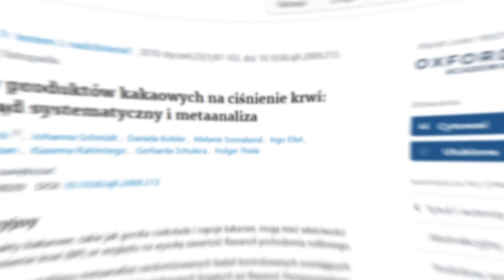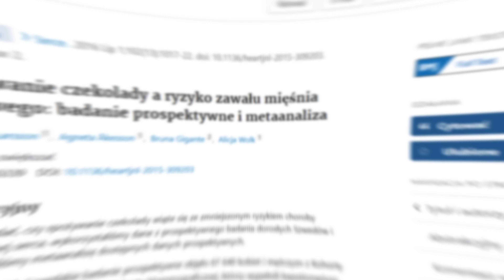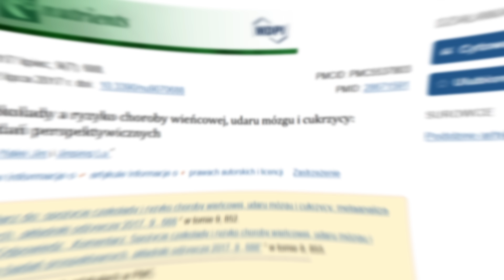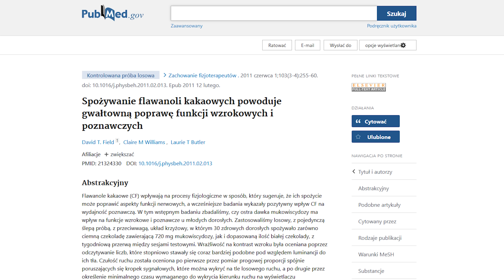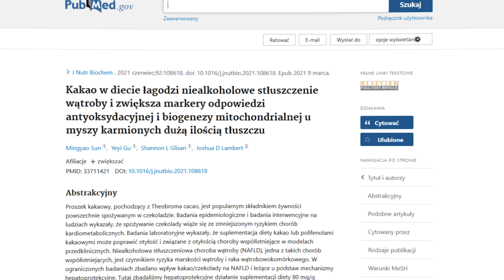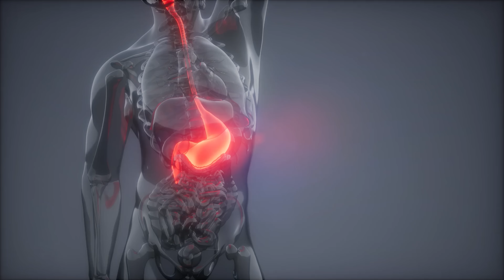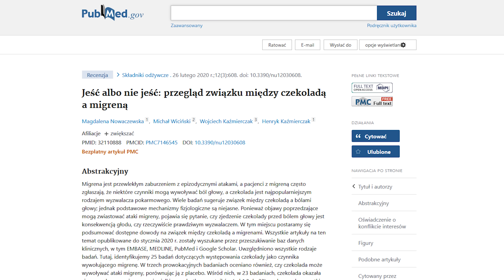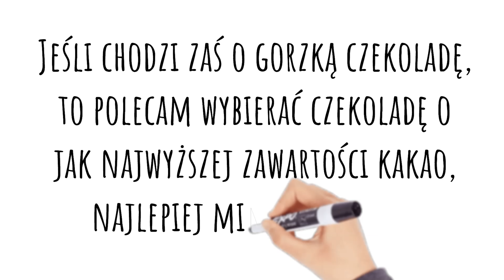5 kostek gorzkiej czekolady i 1 łyżka kakao dziennie - jak wpłyną na zdrowie? | Dr Bartek Kulczyński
Dzisiejszym tematem jest kakao i gorzka czekolada. Właściwości gorzkiej czekolady oraz właściwości kakao są dobrze potwierdzone, jeśli chodzi o wpływ tych produktów na zdrowie. Są polecane przy takich choroba jak nadciśnienie tętnicze, choroby serca, cukrzyca typu 2 (wysoki poziom cukru), pogorszona pamięć i koncentracja, depresja, stany zapalne organizmu, czy niealkoholowe stłuszczenie wątroby. W filmie powiem też, jaka czekolada najlepsza jest dla zdrowia (najzdrowsza) i ile jej jeść. Pozdrawiam, dietetyk dr Bartek Kulczyński.

✔️ SPIS TREŚCI:
0:00 | 5 kostek gorzkiej czekolady i 1 łyżka kakao dziennie
0:19 | 9 właściwości zdrowotne gorzkiej czekolady i kakao
11:00 | Przeciwwskazania i możliwe skutki uboczne
12:40 | Ile dziennie zjadać?